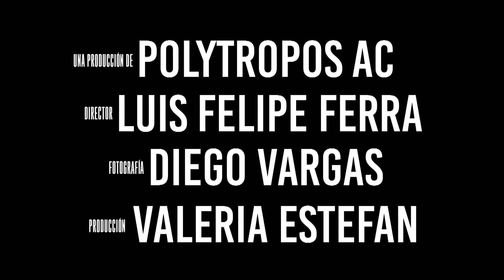CONEXIÓN - PEQUEÑA PIEZA CUARTAL / NOTA DOMINANTE / POLYTROPOS AC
MEXICAN JAZZ EXISTS - EL JAZZ MEXICANO EXISTE

NOTA DOMINANTE DE VALERIA ESTEFAN PRESENTA:

CONEXIÓN - PEQUEÑA PIEZA CUARTAL

DIRECTOR - LUIS FELIPE FERRA
ADS - MAURICIO FRANCO Y ARTURO ACEVEDO
PRODUCTORA - VALERIA ESTEFAN
FOTOGRAFÍA - DIEGO VARGAS NASSER
ARTE - TANIA ZELAYA
PRODUCTORA EN LÍNEA - AREMI HUERTA
DISEÑO DE PRODUCIÓN - VALERIA ESTEFAN
PRODUCTORA CULTURAL POLYTROPOS AC & NOTA DOMINANTE
CDMX, 2019